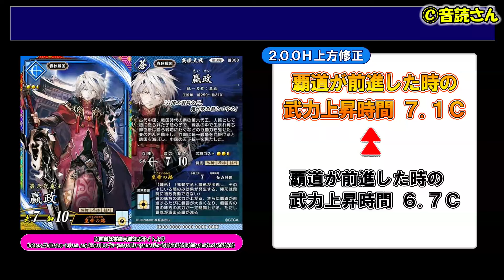【英傑大戦】嬴政「皇帝の路」の強化時間がさらに長くなったので、中岡慎太郎入りの5枚デッキで対戦していく！【Ver.2.0.0H】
Ver.2.0.0H上方修正カード(2024/3/19～)蒼ER 嬴政を使った対戦動画です。

(音声使用は冒頭とラスト数秒のみです。試合中の実況・解説はございません)

00:00 1戦目 真田幸隆入り項燕
08:05 2戦目 王騎騎馬単

▼Ver.2.0.0H の上方修正内容
・修正前:
覇道が前進した時の武力上昇時間　6.7c

⇒ 修正後:
覇道が前進した時の武力上昇時間　7.1c

Ver.2.0.0H
©️SEGA